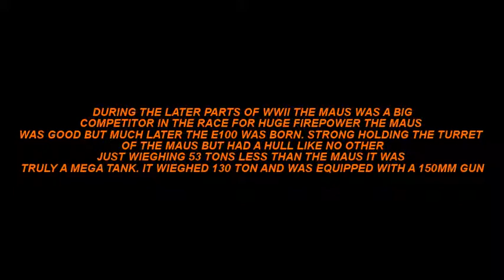E100 WORLD OF TANKS GERMAN POWER